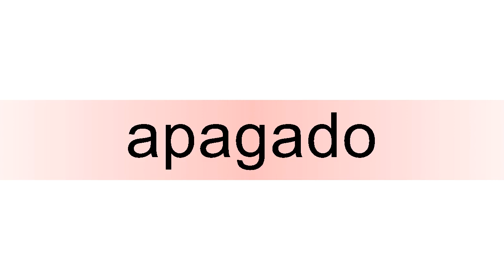How to pronounce apagado